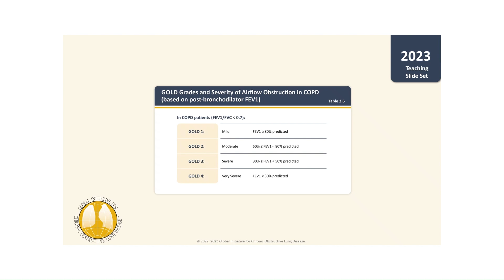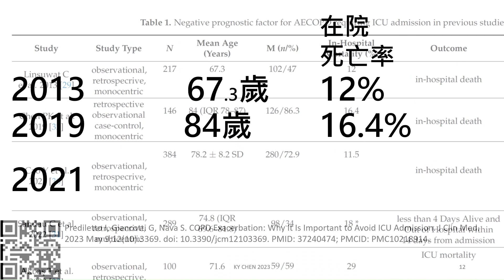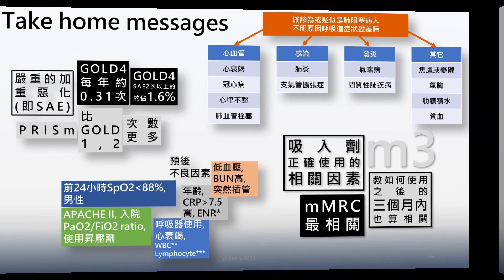喘沒力? 呼吸不順自我感受評分mMRC 和肺阻塞的預後有關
使用 Clipchamp 製作